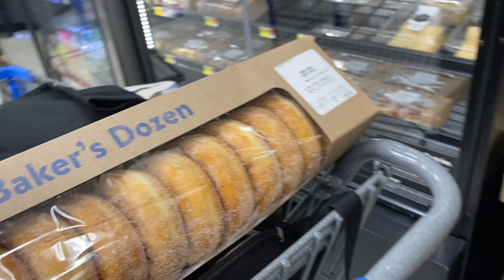PAANO NA NGAYON WALA NG MASASAKYAN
PABABALIKIN DAHIL SA | MAMAKO VLOG